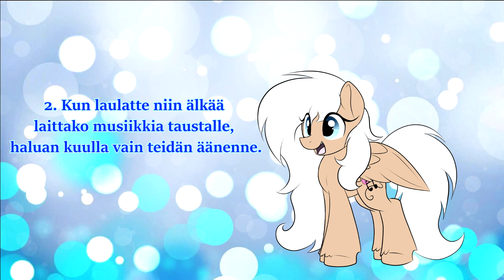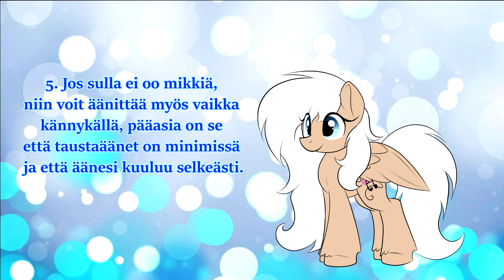Haetaan Dubbaajia! - Princess Trixie Sparkle (KIINNI)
HAKU PÄÄTTYY 31.7

Kuvaus sarjan juonesta:
"Sarja sijoittuu aikaan, jolloin Twilightista on juuri tullut prinsessa. Trixie kantaa yhä kaunaa Twilightille tämän nöyryyttämisestä toisten ponien nähden. Hän on löytänyt harvinaisen loitsun ja päättää sen avulla viimein kostaa Twilightille, vaihtamalla heidän kehonsa keskenään. Nyt Trixie pääsee johtamaan Equestriaa Twilightin kehossa, sillä välin kun Twilight yrittää pysäyttää tämän ystäviensä avulla, jotka ovat myös joutuneet kehoja vaihtavan loitsun uhreiksi."

Hahmot, joihin voitte hakea ovat:
Trixie
Twilight
Applejack
Rainbow Dash
Rarity
Pinkie Pie
Spike
Zecora
Vartija
Muotiponi
Lunan laulaja
Fluttershyn laulaja

Säännöt:

1. Voitte hakea niin moneen hahmoon kuin haluatte, mutta äänittäkää jokainen hahmo erikseen ja nimetkää tiedostot hahmon mukaan

2. Kun laulatte niin älkää laittako musiikkia taustalle, haluan kuulla vain teidän äänenne

3. Muista sanoa ja laulaa kaikki hahmosi ääninäytteeseen kirjoitetut kohdat

4. Ei taustamelua äänitteen taustalle

5. Jos sulla ei oo mikkiä, niin voit äänittää myös vaikka kännykällä, pääasia on se että taustaäänet on minimissä ja että äänesi kuuluu selkeästi

6. Lähetä ääninäytteet vain äänitiedostoina, ei videoita

7. Kirjoita s-postiin nimesi tai nimimerkkisi, jota haluat minun käyttävän, mikäli pääset mukaan

9. Hae mukaan VAIN jos olet valmis sitoutumaan tämän projektin tekemiseen

Ääninäytteet:
Jokaisen hahmon replat ja laulut on linkattu nimien alle.